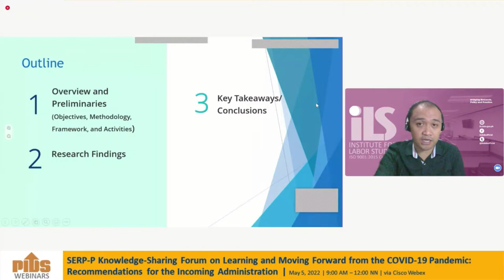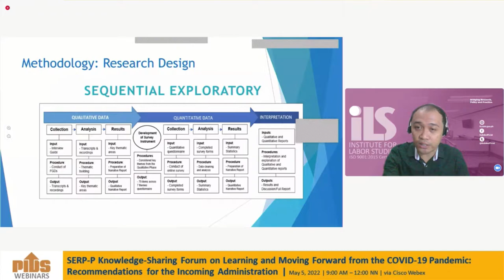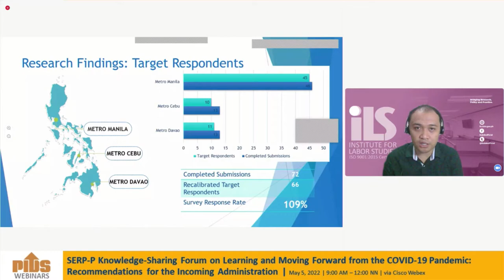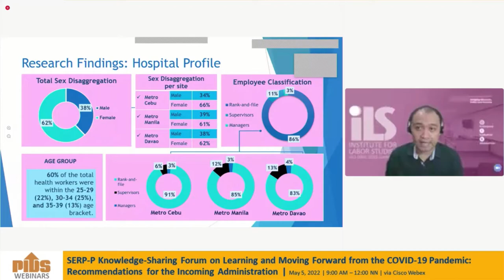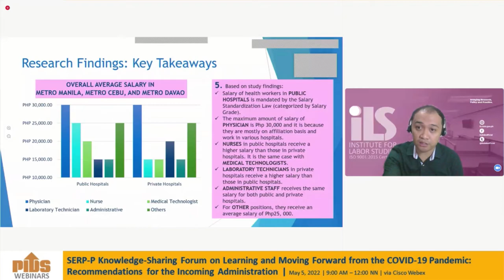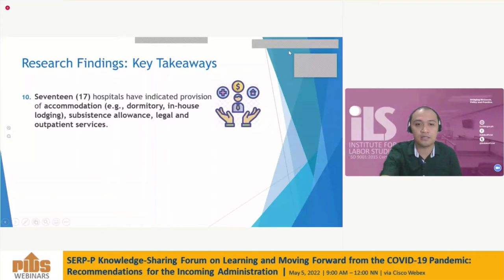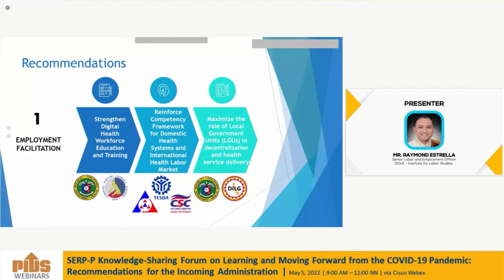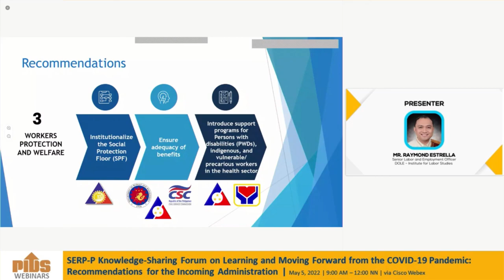Study on the Filipino Health Workforce A Sequential Exploratory Analysis of the Decent Work Outcomes